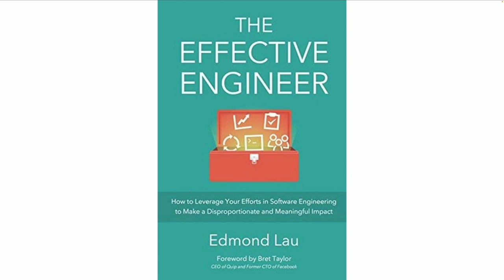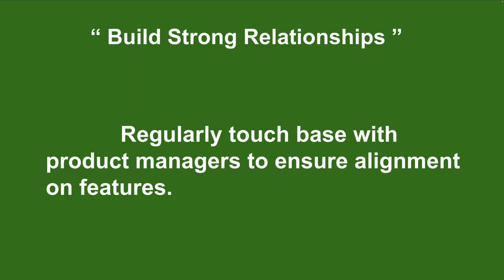தமிழ் TAMIL | HOW EFFECTIVE ENGINEER BUILD STRONG RELATIONSHIPS | CAREER SUCCESS | InterviewDOT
HOW EFFECTIVE ENGINEER BUILD STRONG RELATIONSHIPS | CAREER SUCCESS  | InterviewDOT

Building Strong Relationships: The Key to Effective Engineering
Strong relationships are the cornerstone of a successful engineering career. They foster collaboration, innovation, and personal growth. Here are some strategies to cultivate meaningful connections within your team and beyond:

Effective Communication
Active Listening: Give your full attention to others, and actively seek to understand their perspectives.
Clear and Concise Communication: Express your thoughts and ideas clearly and concisely, avoiding jargon and technical terms that may confuse others.
Empathy: Put yourself in others' shoes and consider their feelings and viewpoints.
Regular Check-ins: Schedule regular meetings or one-on-one sessions with your team members to discuss progress, challenges, and opportunities.
Positive Language: Use positive language and avoid negative or accusatory language. Focus on solutions rather than problems.
Collaboration and Teamwork
Shared Goals: Establish clear and shared goals for your team.
Collaborative Problem-Solving: Encourage open and honest discussion of ideas and potential solutions.
Mutual Respect: Treat your colleagues with respect and appreciation.
Knowledge Sharing: Be willing to share your knowledge and expertise with others.
Constructive Feedback: Provide constructive feedback in a respectful and helpful manner.
Building Trust
Reliability: Be reliable and deliver on your commitments.
Honesty and Integrity: Be honest and transparent in your interactions with others.
Confidentiality: Respect the confidentiality of sensitive information.
Empathy: Show empathy and understanding for others' feelings and situations.
Vulnerability: Be willing to share your own vulnerabilities and mistakes.
Networking and Mentorship
Attend Industry Events: Networking events, conferences, and workshops are great opportunities to meet new people and build relationships.
Join Online Communities: Participate in online forums, social media groups, and coding communities to connect with other engineers.
Seek Mentorship: Find a mentor who can provide guidance and support.
Offer Mentorship: Mentor others to share your knowledge and experience.
Emotional Intelligence
Self-Awareness: Understand your own emotions and how they impact your behavior.
Self-Regulation: Manage your emotions effectively and respond appropriately to challenging situations.
Social Skills: Develop strong interpersonal skills, such as active listening, empathy, and effective communication.
Empathy: Put yourself in others' shoes and understand their perspectives.
By cultivating strong relationships with your colleagues, mentors, and peers, you can create a more positive and productive work environment, advance your career, and achieve your professional goals. Remember, building relationships takes time and effort, but the rewards are well worth it.